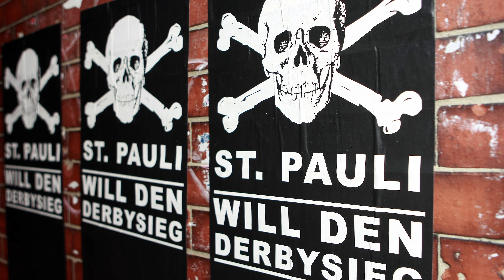Das wird ein fettes Wochenende! Tipp it like stellt Leverkusen gegen BVB und St. Pauli gegen HSV vor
"Alle Infos und Tipps zur 1. und 2.
18+. Glücksspiel kann süchtig machen. Hilfe unter buwei.de"